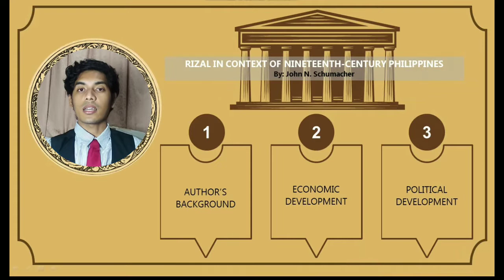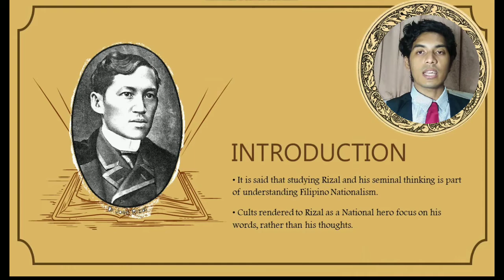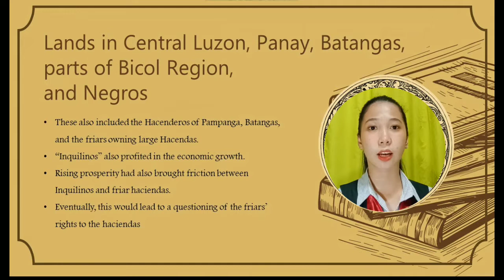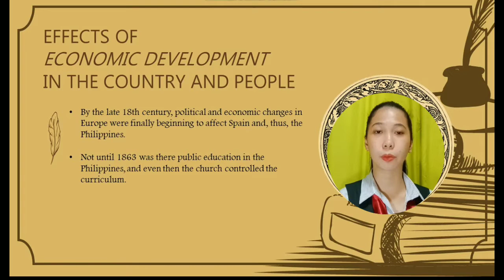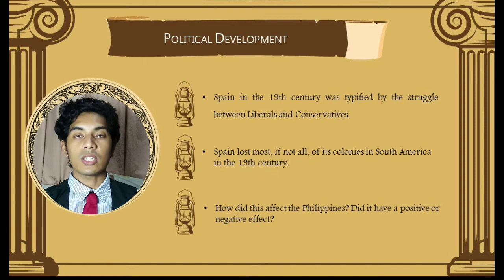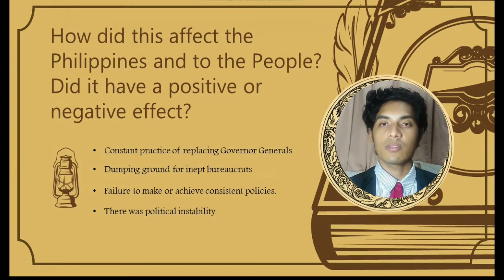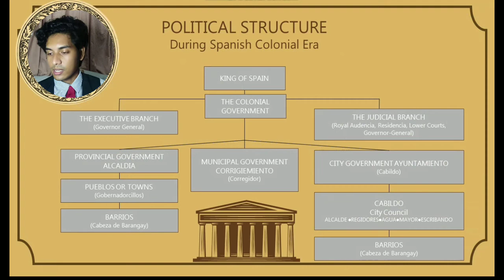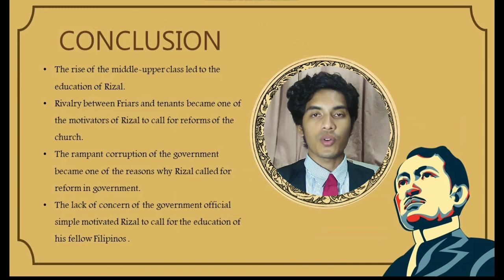Rizal in the Context of Nineteenth Century - Philippines | Economic and Political Development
Attached herewith is the Group 1's video presentation about the Rizal in the Context of Nineteenth Century - Philippines
"Chapter 2 of the Making of the Nation: Essays of the 19th Century Filipino Nationalism"  by John N. Schumacher.

RIZAL'S LIFE, WORKS AND WRITINGS

GROUP 1
Ajam, Akmad A.
Democrito, Angel Joerj M.
BS Hospitality Management - IV

Ms. Alexandhrea Hiedie Dumagay
Class Instructor